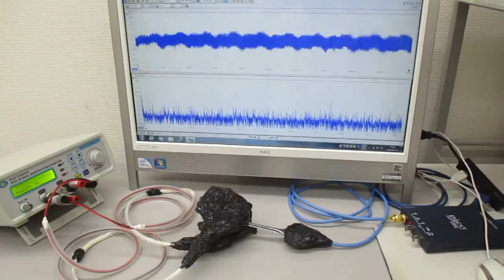ＬＣＰ樹脂を利用した超音波伝搬状態のコントロール実験（表面弾性波の応用）